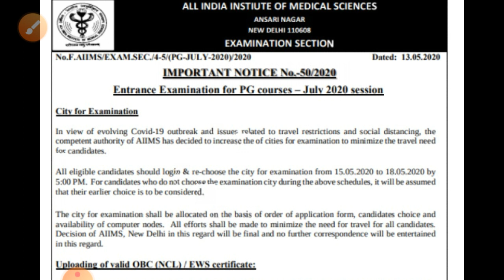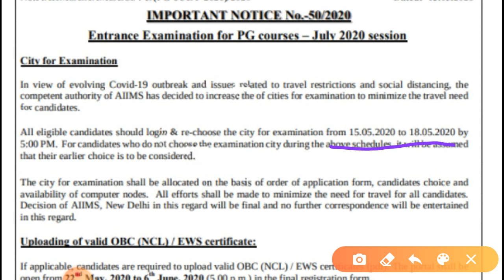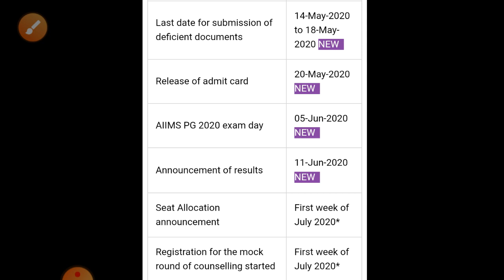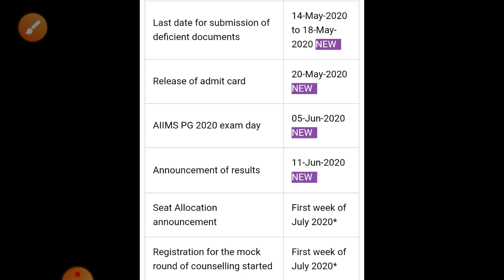AIIMS PG 2020 New Exam date and Admit card and important dates